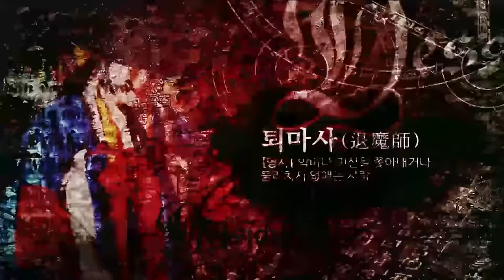[엑소시스트 번외] 고통의 나날들 죽음의 문턱 앞에 서있는 그녀.. 엑소시스트 윤미영 [상담 010-5594-3838]